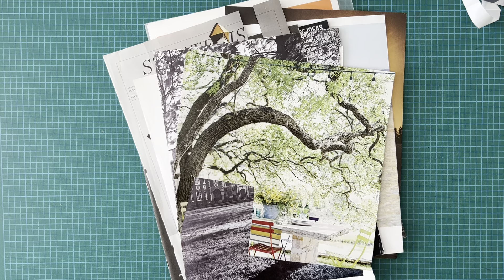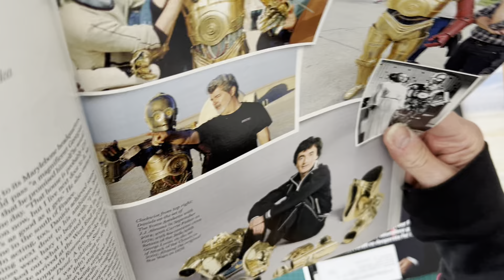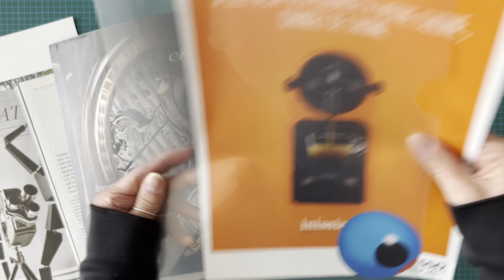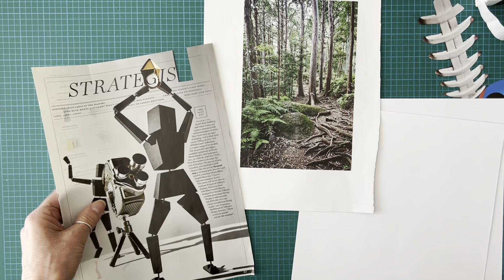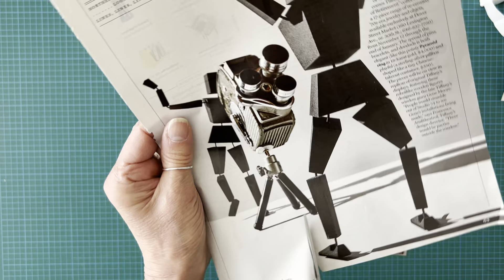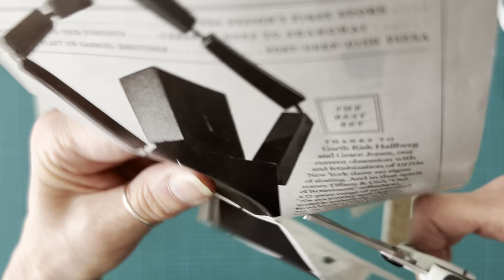COLLAGE avec moi 🤖 thème: ROBOT 🦾 sur Art Challenge Jolaf : défi à thème mensuel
Collage avec moi sur le thème ROBOT 🤖 C’est le thème d’avril 2024 sur Art Challenge Jolaf,  mon défi mensuel amical et créatif. Quand tu regardes le collage final, tu crois qu’elle arrive en courant pour lui dire « Oui je le veux » ou qu’elle se sauve à toute vitesse 🤣

Art Challenge Jolaf est un défi que je gère sur Instagram. C'est un défi mensuel et créatif qui est là pour inspirer et partager ses créations. Si cela t’intéresse de voir ou participer, c'est par ici:

Créer des collages avec des images est facile et tellement gratifiant. Sans parler de l'état de zénitude dans lequel on se retrouve. Tu auras besoin de magazines, journaux, ciseaux, de la colle. Voilà. Tu laisses aller ton imagination et tes mains y répondre. Ce que j'aime le plus, c'est qu'il n'y a pas de règle. Et que c'est infini! Il y a tellement de matériel à utiliser! Une fois que tes amiEs sauront que tu fais du collage, les dons de revues vont commencer. Et rapidement, il y aura un amoncellement :-)

L'idée derrière la création de cette chaîne c'est de t'inspirer. N'hésites surtout pas si tu as des questions, idées, commentaires.

C'est gratuit et la meilleure façon d'aider ma chaîne à grandir pour qu'elle puisse inspirer le plus de gens possible. On a tous besoin de petits moments zen :-) Clique aussi sur la cloche de notification pour ne rien manquer; je publie chaque semaine.